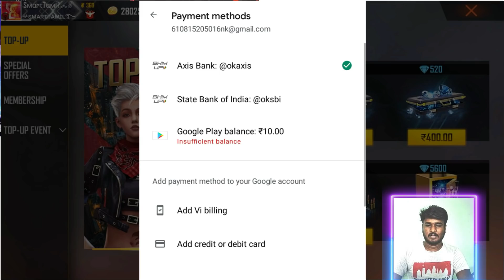FREE PET FREE EMOTE FREE CAR SKINS FFIC FINALS & FREE FIRE WORLD SERIES REDEEM CODE NEW UPDATES FF